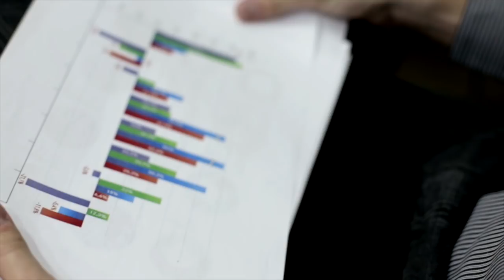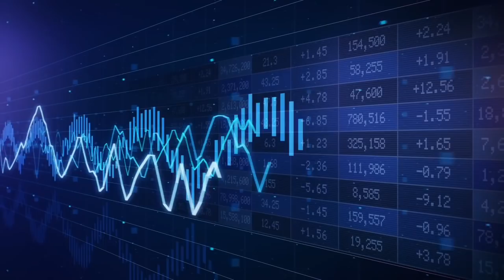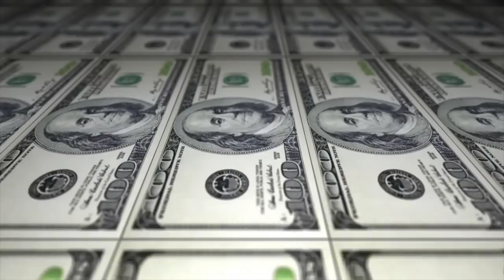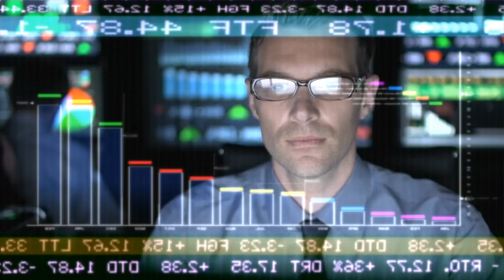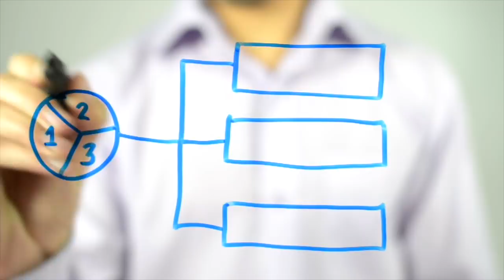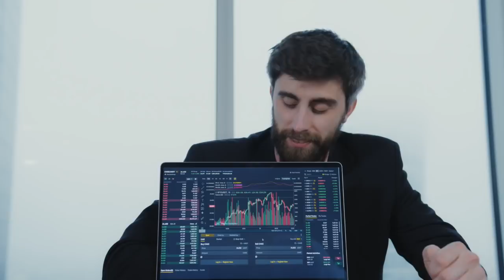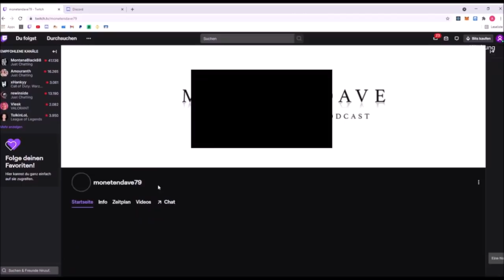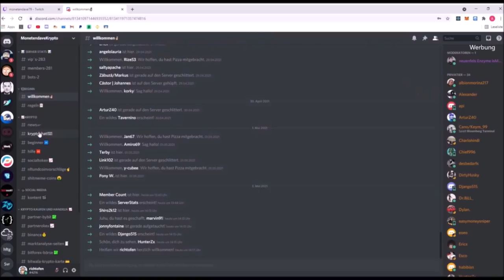SCHOCK 😳 Binance Chef US tritt zurück & Die Sensation seit Jahren auf dem Kryptomarkt 💸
Auf diesem Kanal, liegt der Fokus auf Kryptowährungen und die Blockchain Technologie. Hier wirst du wöchentlich mit den neuesten NEWS im Krypto Space informiert & bleibst so immer in der Materie.

Werde Mitglied bei mir auf dem Kanal um dich mit speziellen Logos von der Masse abzusetzen :
Das Beste Hardware Wallet für Kryptos * ✅

🔥 Mein Youtube Equipment 🔥 ( wurde öfters gefragt, deshalb pack ich das jetzt mal in die Videobeschreibung )

1. Apple MacBook Pro 13,3" 2020 M1/16/1 TB Silber BTO
2. Apple iPhone 12 pro Max 128GB
3. Apple Airpods Max (spacegrey)
4. Apple Magic Mouse 2 (FUNK)
5. Panasonic Lumix Youtuber Vlog Cam
6. Rhode Mic iPhone ( Top Qualität ! )
7. Rhode NTUSB Tisch Mikrofon
8. BUSINESS / GAMING Stuhl
9. Curved Samsung Monitor
10. Standart 3. Bilschirm
11. Capture Card El Gato
12. Astro A50 Wireless Kopfhörer

Bei allen * gekennzeichneten Produkten, geht eine kleine Provision an mich ,der Preis bleibt für euch aber der selbe. (oftmals sogar noch günstiger, da ich meistens was gutes ausgehandelt bekomme für euch! )

Viel Spaß auf meinem Krypto Youtube Kanal, auf dem du jede Woche mit den besten & spannendsten News versorgt wirst. Des weiteren gibt es Videos, bei denen ich meine Meinung über die aktuelle Markt Situation mit euch teile, damit ihr immer auf den neusten Stand bleibt . Zusätzlich gibt es hier ein Format, bei dem ich KRYPTO Portfolios erstelle, an denen ich persönlich großes Interesse habe. Vorschläge könnt ihr mir auch gerne in die Kommentare schreiben, um mich stetig zu verbessern.